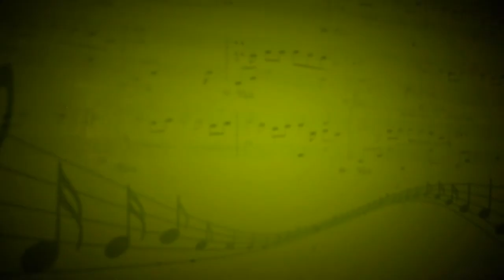Poker face (Lady Gaga) - Максим Воловик (Вокал) - Кантышева Светлана